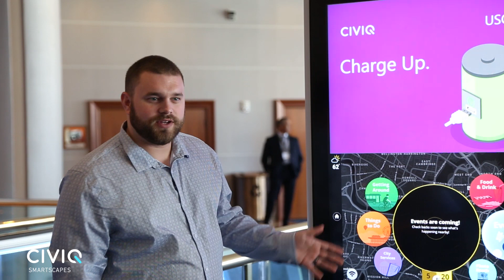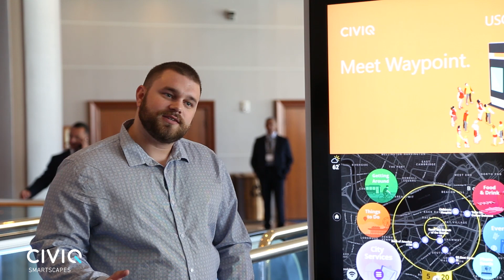Spenser Brouwer talks about the CIVIQ Experience